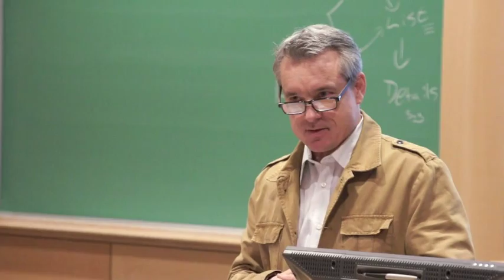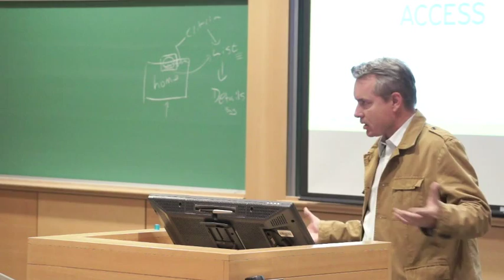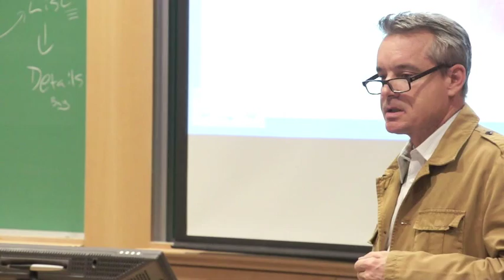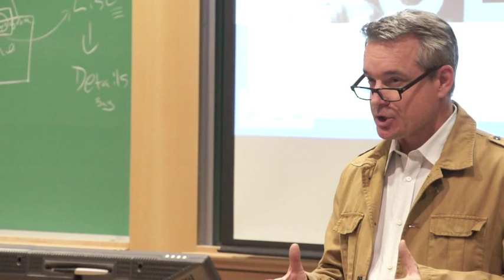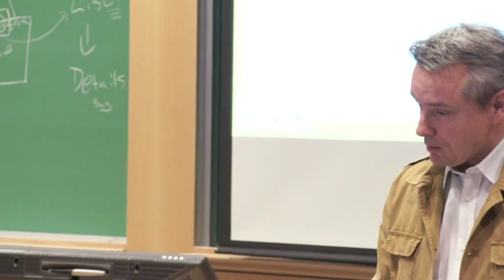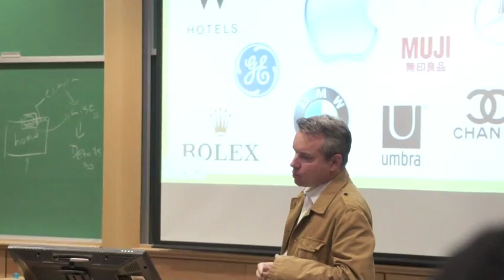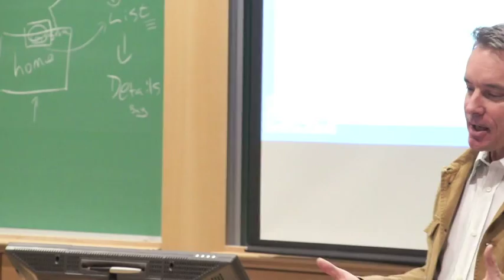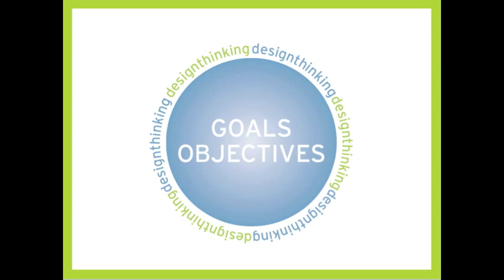Design Thinking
Robert Chitty in conversation with MBA students about the important nature design plays and its impact in practice, creating access, integrated into culture.
The emergent Design Thinking management narrative bringing innovation to organizations